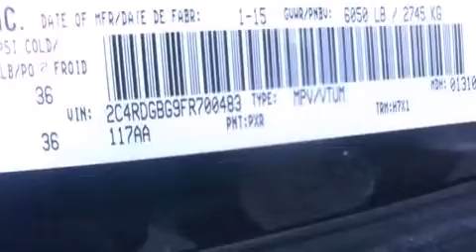2015 Dodge Grand Caravan SE/SXT in Edmonton, AB T5A1C3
Londonderry Dodge Chrysler Jeep Ltd.
13333 Fort Road
in Edmonton, AB T5A1C3

The 2015 Dodge Grand Caravan. It features an automatic transmission, front-wheel drive, and a refined 6 cylinder engine. Top features include cruise control, delay-off headlights, a rear window wiper, a tachometer, front bucket seats, front dual-zone air conditioning, power windows, and more. Storage solutions are integrated throughout the interior, demonstrating thoughtful attention to detail. Passengers in the third row enjoy seat back reclining functionality, providing an extra level of comfort and convenience. Passenger security is always assured thanks to various safety features, such as: dual front impact airbags with occupant sensing airbag, head curtain airbags, traction control, brake assist, anti-whiplash front head restraints, ignition disabling, and 4 wheel disc brakes with ABS. Various mechanical systems are monitored by electronic stability control, keeping you on your intended path. We pride ourselves on providing excellent customer service. Please don't hesitate to give us a call.